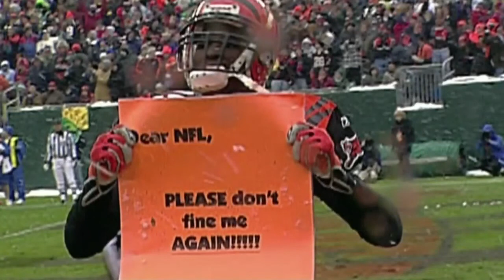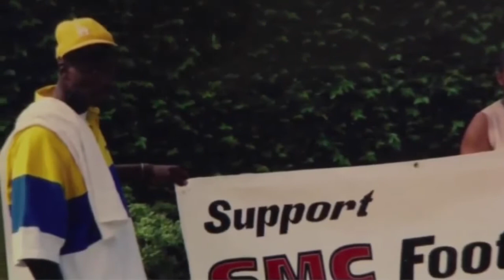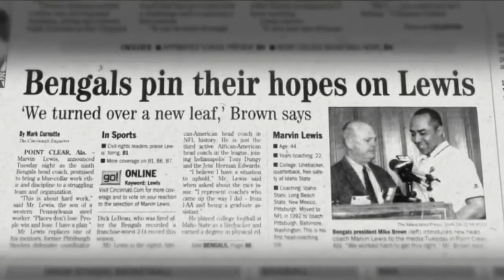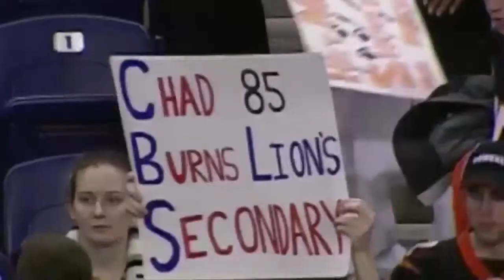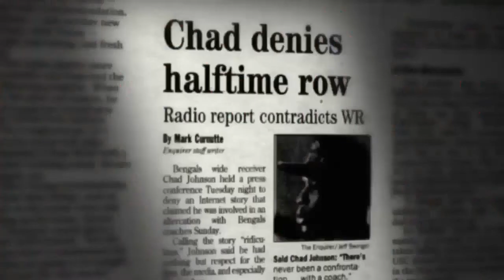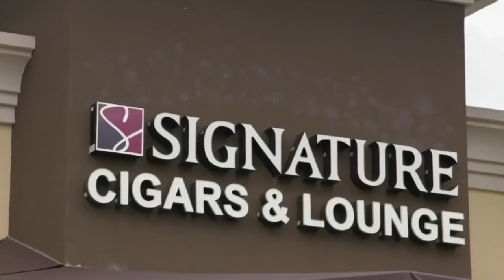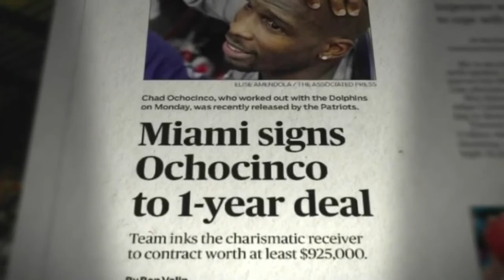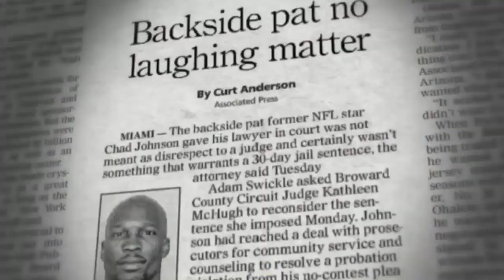Watch ⚽️ A Football Life Chad Johnson ⚽️ HD